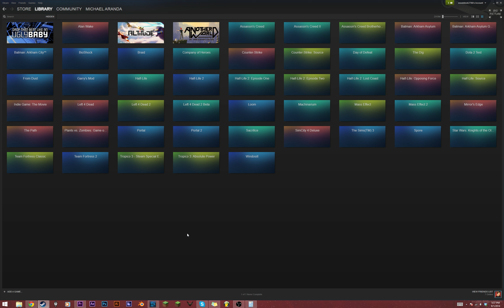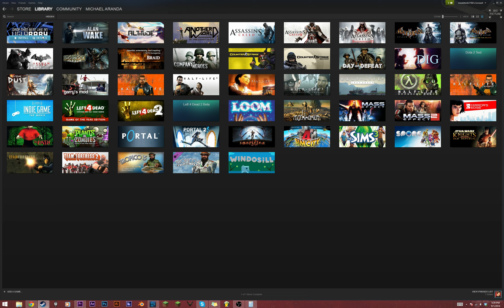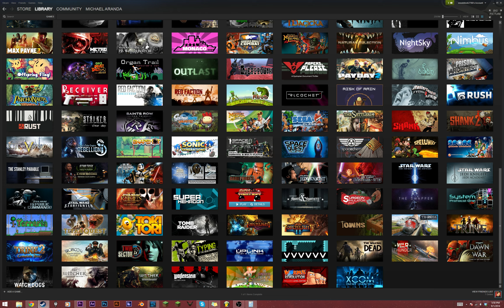Finish All Steam Games